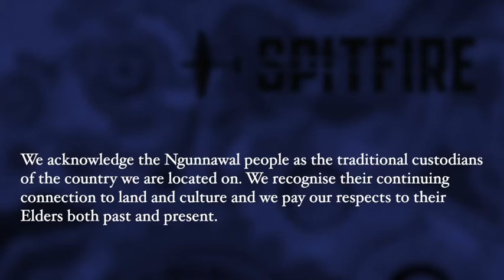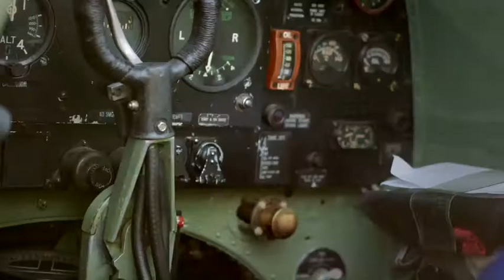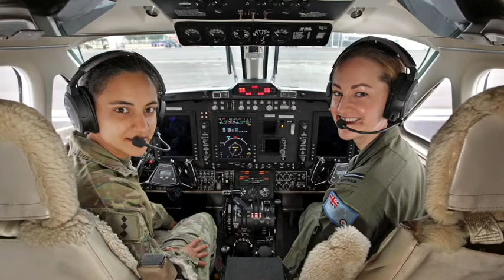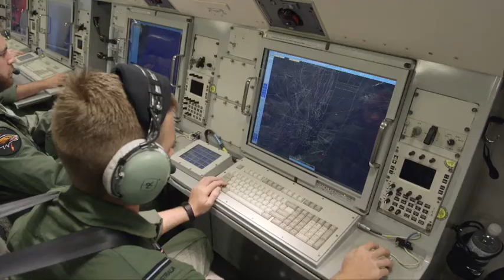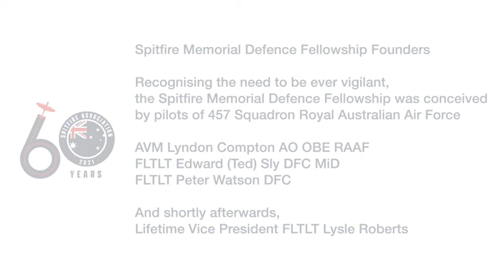Fostering innovation: Spitfire Association and Chief of Air Force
Hear the story: a 42-minute discussion between the President of the Spitfire Association, Geoff Zuber and Patron of the Spitfire Memorial Defence Fellowship, Air Marshal Mel Hupfeld AO, DSC on the importance of innovation, carrying the spirit forward and the Spitfire Memorial Defence Fellowship.